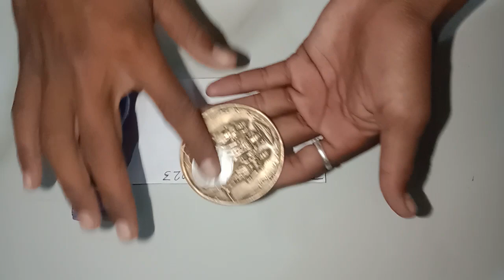🪫Needle + Ujala🧪 Anti iron coin🧪 meking Process💉